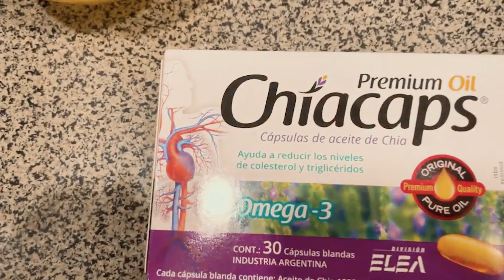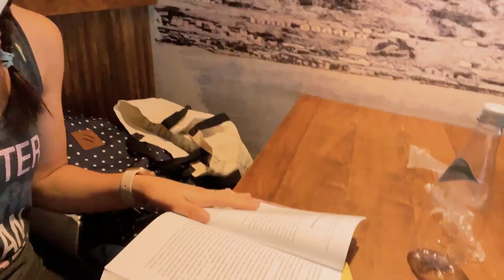Dieta Flexible (dieta intuitiva, comiendo como Genoveva Tenaillon)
Les dejo algunos links de ayuda...